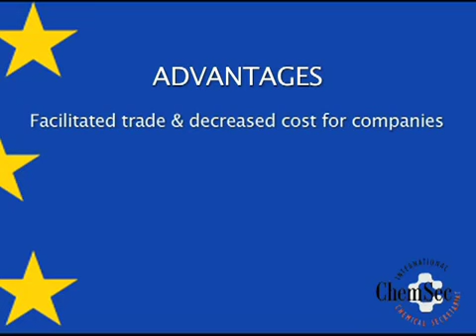GHS_JulesFerryHighSchool_Cannes.mp4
Globally Harmonised System ;Pictograms
Depuis 2010, les symboles sont sur fond blanc dans un losange rouge (pictogrammes de l'UNECE, Globally Harmonized System of Classification and Labelling of Chemicals, GHS ou SGH, Système global Harmonisé)